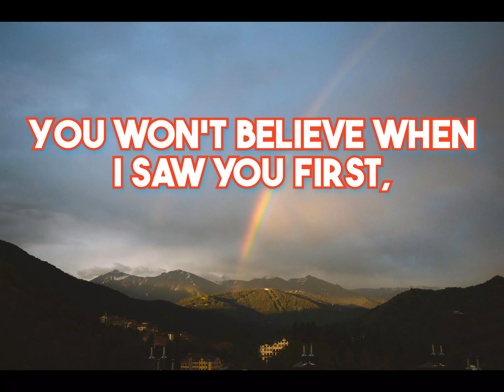You won't believe when I saw you first.. Everyday lovers messages | Heartfelt Messages | Pure Heart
You won't believe when I saw you first... Everyday lovers Messages | Heartfelt Messages | Pure heart notes and texts
twinflames reading
Twinflames reading
Twinflames messages

love confessions
crush confessions
love proposal
i love you
love messages
short video
shorts video
reels video
soulmate
twinflame
crush
boyfriend
girlfriend
wife
husband
tarot
tarot reading
love reading
current feelings of your crush
current feeling
unki current feelings today
twin flame
soulmate
dm
masculine